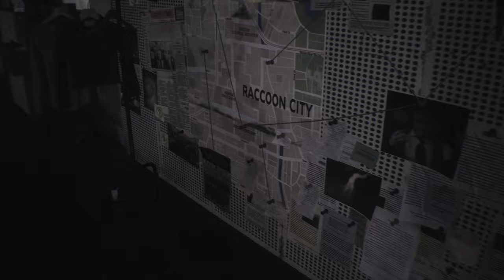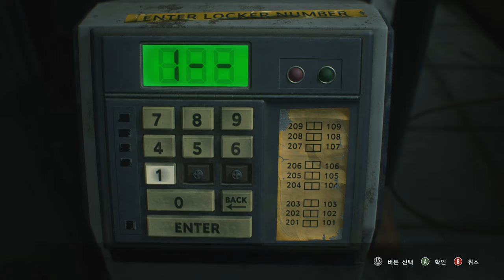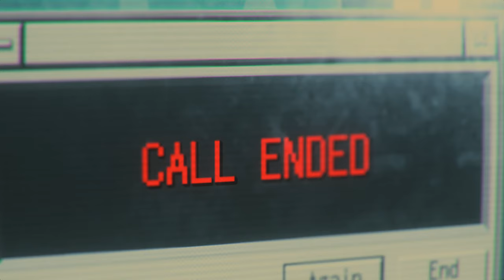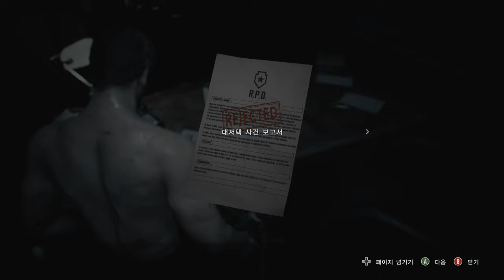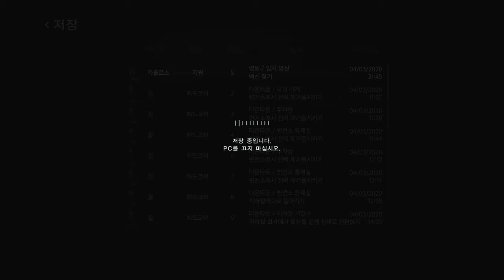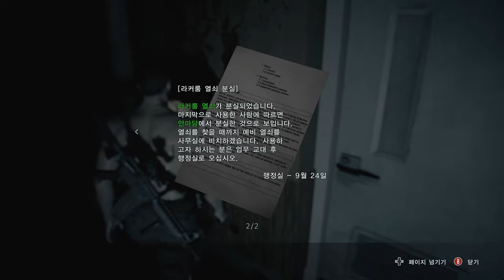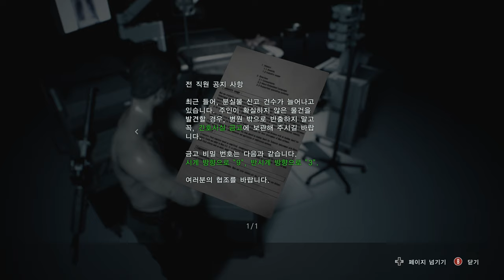resident evil 3 remake walkthrough full gameplay part 1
Created by

 Mod shop
Sorry